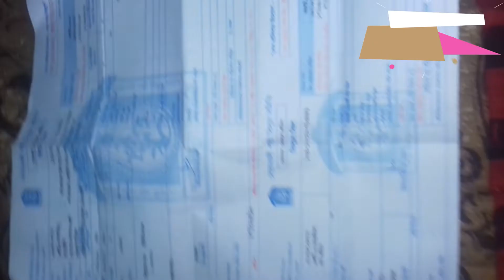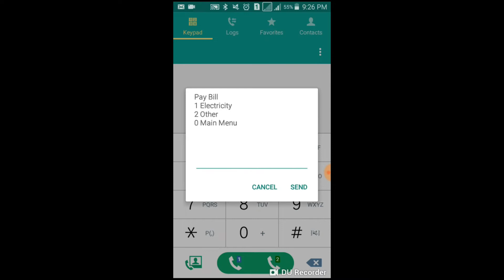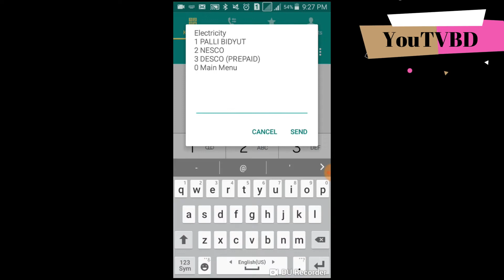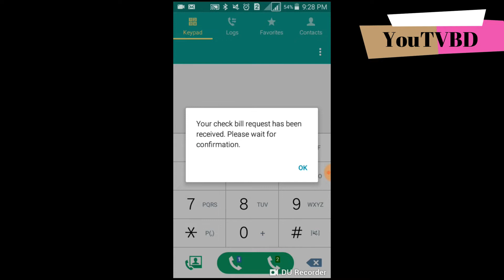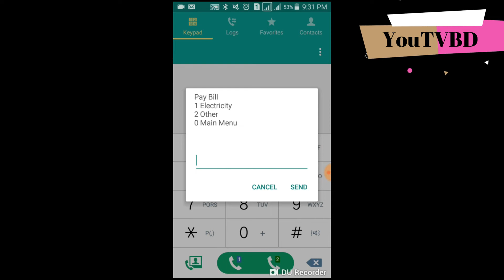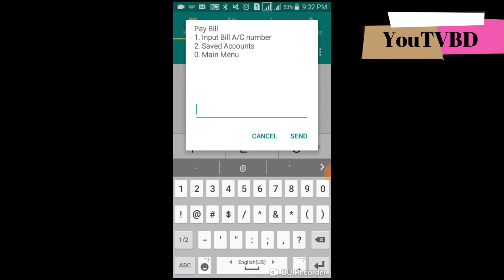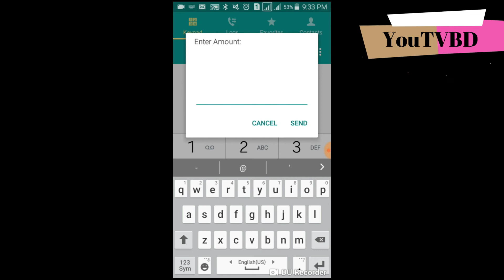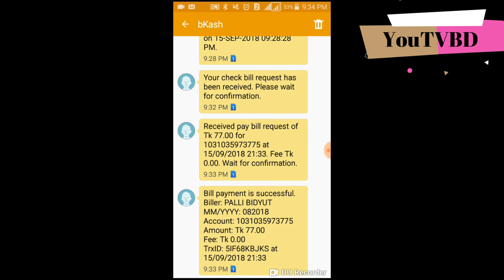Polli Bidyut Bill Payment By bKash - বিকাশের মাধ্যমে পল্লী বিদ্যুতের বিল পরিশোধ পদ্ধতি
Know More About electricity bill payment online bangladesh,
   palli bidyut bill payment online,
    bkash payment system,
      bkash payment process,
   teletalk electricity bill payment system,
  how to pay electricity bill by rocket,
   how to pay electricity bill through grameenphon,
        how to paid electricity bill online,                                                                                         banglalink electricity bill payment,
                    electricity bill check bd,
   how to recharge robi cash wallet,
       how to recharge desco prepaid meter,
       মোবাইলে বিদ্যুৎ বিল পরিশোধের নিয়ম,
     বিকাশ পেমেন্ট, বিকাশের ইতিহাস,   অনলাইনে বিদ্যুৎ বিল চেক,
    বিকাশ ব্যাংক,    গ্রামীণফোন মোবিক্যাশ,
  পবিস বিল কি,          কারেন্ট বিল,
                বিকাশে বিদ্যুৎ বিল দেওয়ার নিয়ম,
 বিকাশে বিদ্যুৎ বিল পরিশোধ,
               মোবাইলে বিদ্যুৎ বিল পরিশোধ করার নিয়ম,
 টেলিটকের মাধ্যমে বিদ্যুৎ বিল পরিশোধ,
                অনলাইনে পল্লী বিদ্যুৎ বিল পরিশোধ,
 মোবাইলে বিদ্যুৎ বিল দেয়ার নিয়ম,
online পল্লী বিদ্যুৎ বিল পরিশোধ,

Our Technology Community Tech Solution 24

Our News Community News24 Bangladesh